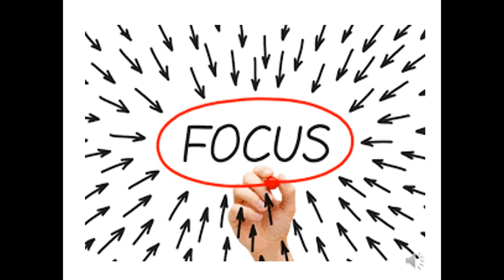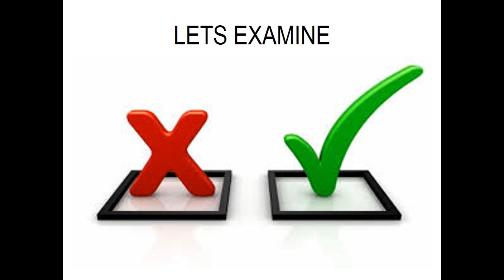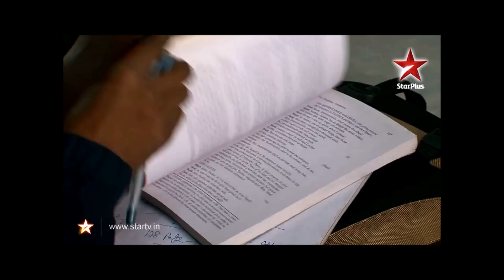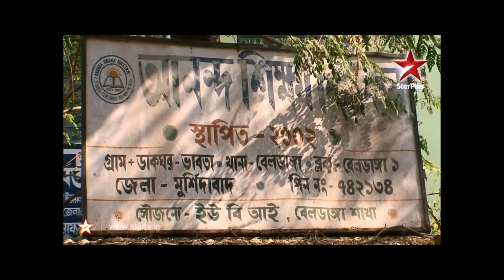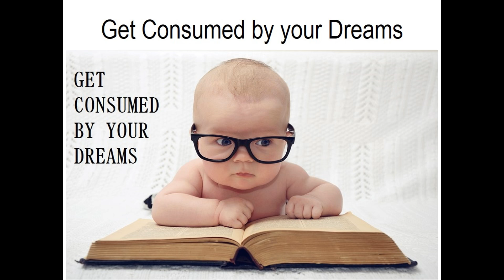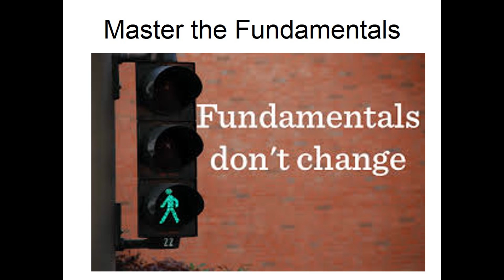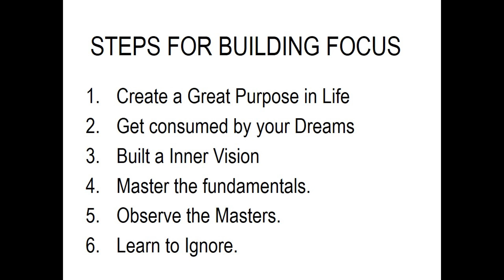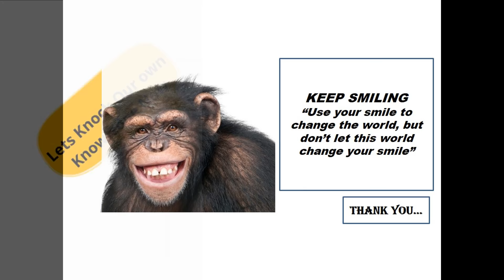Focus How to built laser Focus